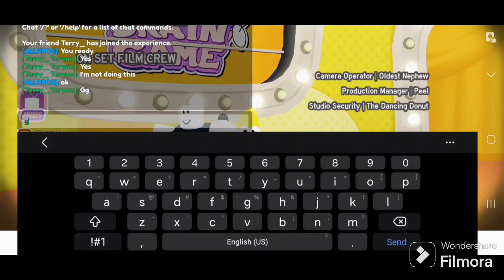Playing brain games